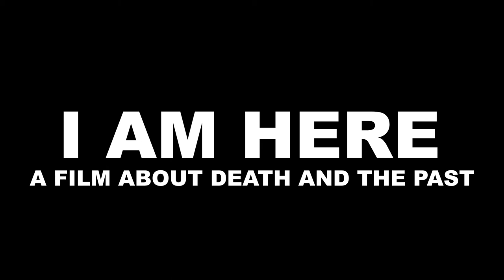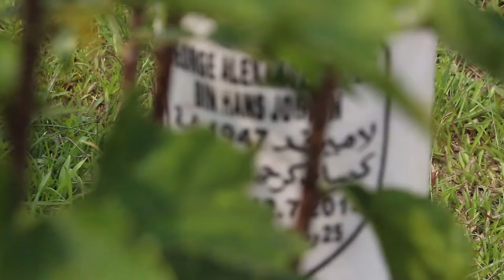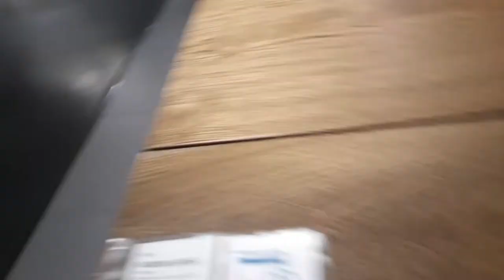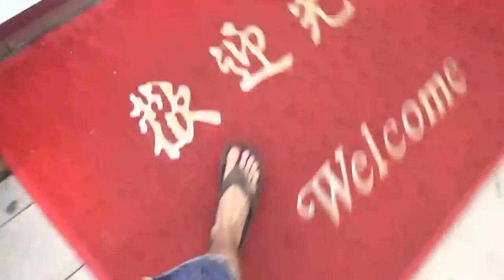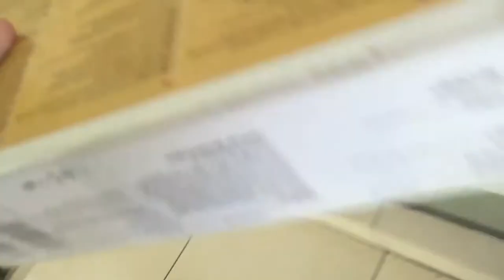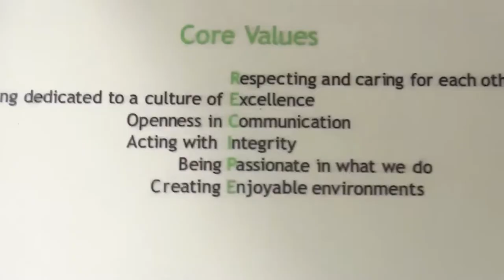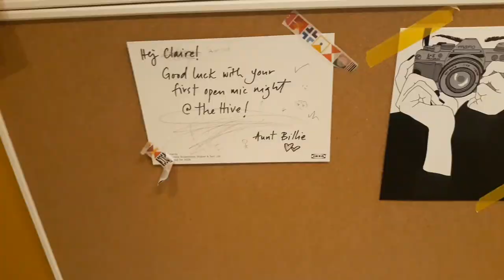I AM HERE - Documentary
I hope you can see past a lot of the shaky cam and lack of pop filter lol. This was initially made in 2019 for my TV Production class, but after rewatching it a week ago I decided to rehash it into it's own standalone thing. A lot of emotion went into making this, so thank you for taking time out of your day to watch 18 minutes of me explaining why I'm sad lmao.

Also, I didn't monetize this video and obviously since I used copyrighted music the revenue from any ads go straight to UMG lol

Special thanks to Joshua and Tim for helping me make this, despite how little they think they did, and thank you to everyone that considers themselves my friend.

RIP George Huels and Ciara Tolly

[A TOLLY RAIL & FILM COMPANY PRODUCTION]